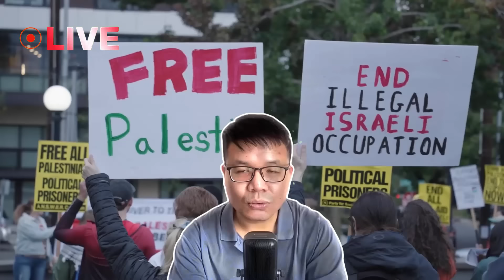UAV tàng hình của Ukr CÀN QUÉT chiến trường, Nga vội vàng thay đổi chiến thuật